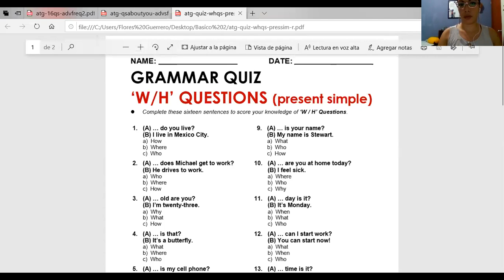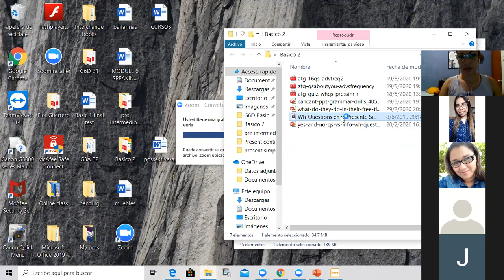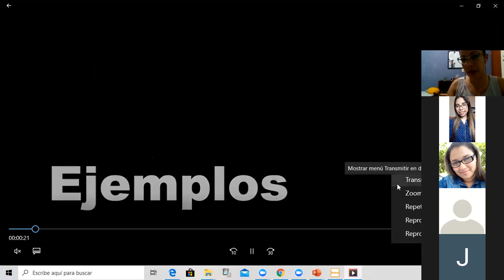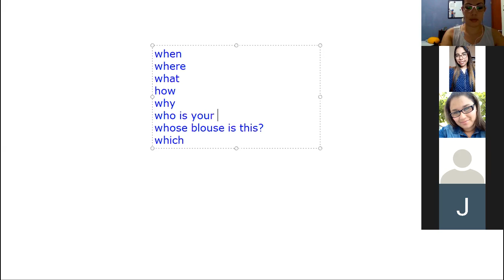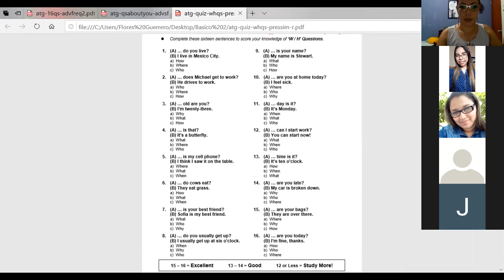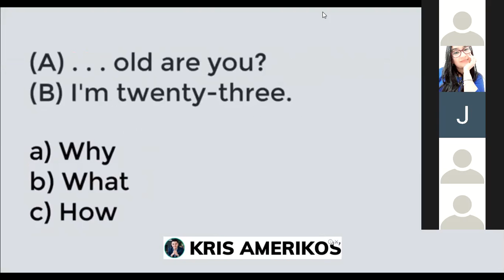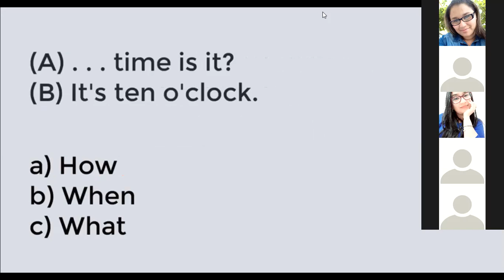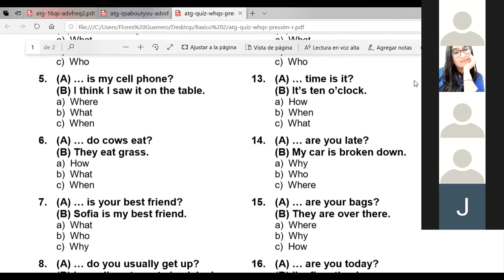Ingles Corporativo- Sports and verbs part 1